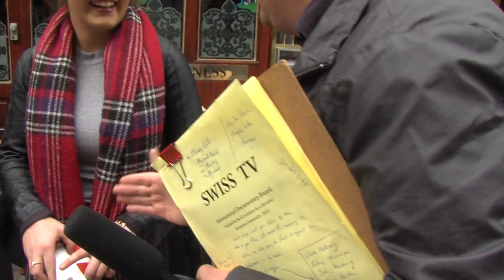Swiss TV In Galway for All Ireland Final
Swiss TV travelled to Galway ahead of All Ireland Hurling Final to find how they are preparing themselves when they lose against Kilkenny and who their favorite player ever from Kilkenny is.